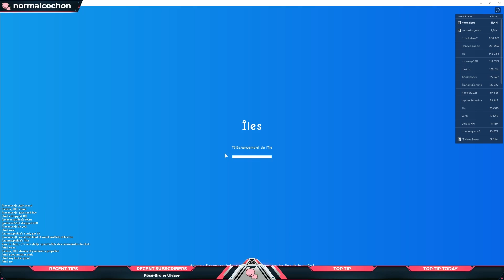Comment avoir des perles et des hélices (properler) sur islands?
Comment obtenir le plus facilement des perles et des hélices sur le jeu islands, voila la réponse en vidéo =)

🎥Enregistré avec Gamecaster, 🎥
🎬Montage vidéo avec DaVinci résolve 17🎬